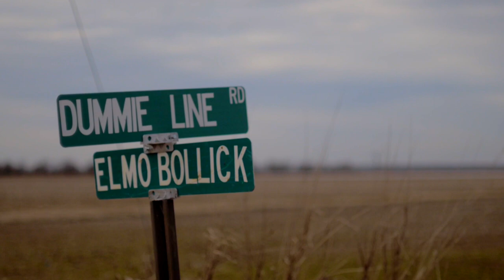The Megabucks (Official Trailer)